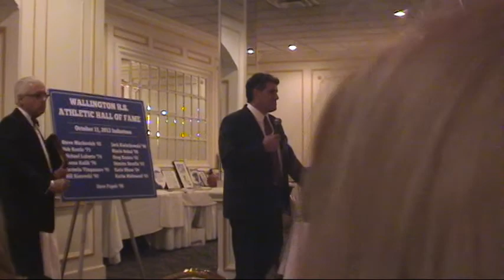Wallington HS Athletic Hall of Fame induction October 11, 2013 David J. Popek, Jr.